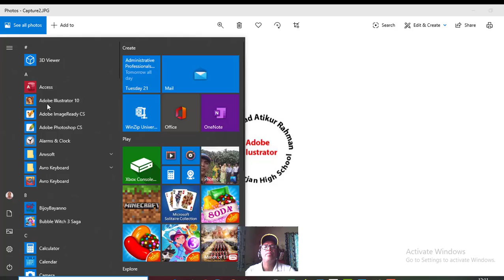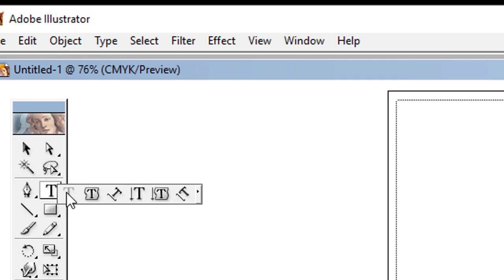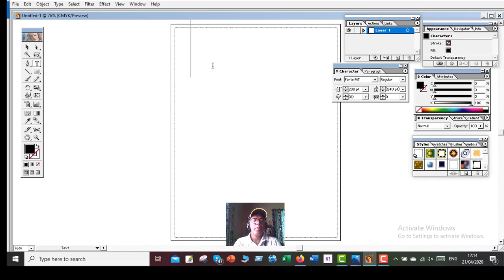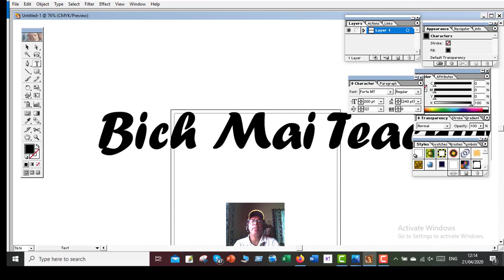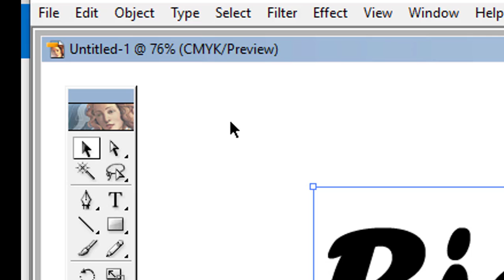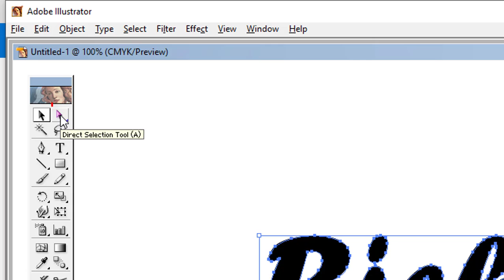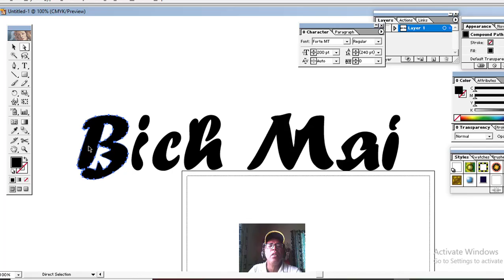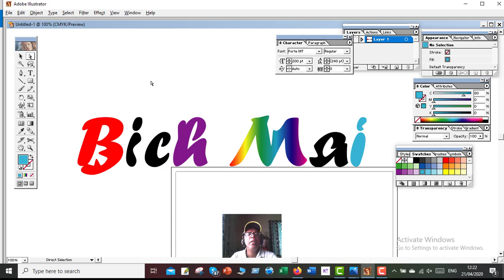Illustrator Creating outline of Letters.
Studentss will be able to how they have to create outline of Letters.